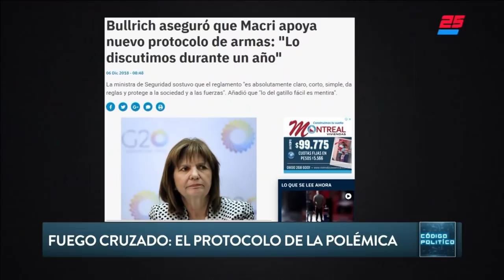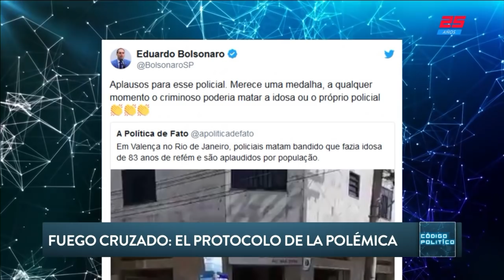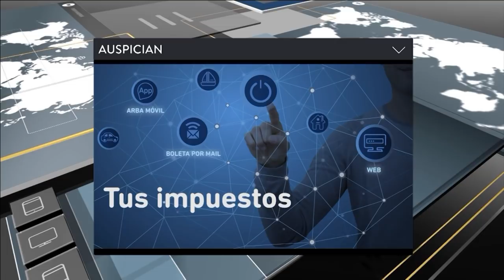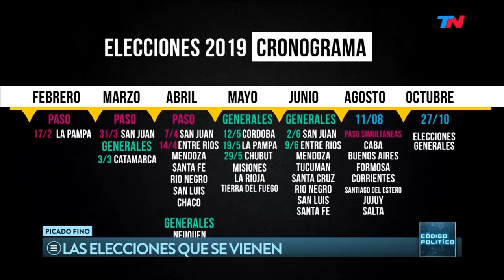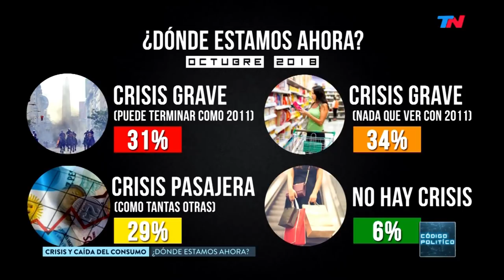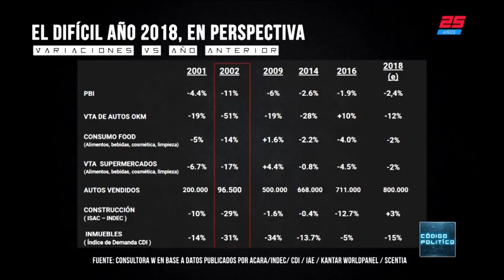María Eugenia Vidal no adherirá al nuevo protocolo policial de uso de armas | CÓDIGO POLÍTICO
Programa de "Código Político" emitido el Jueves 07 de Diciembre de 2018.